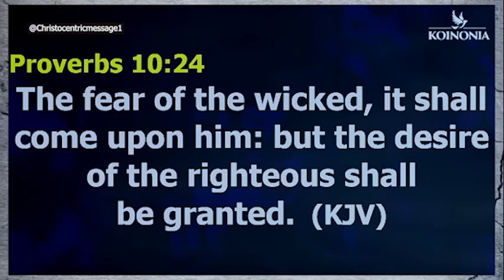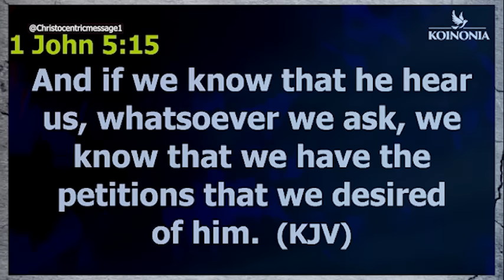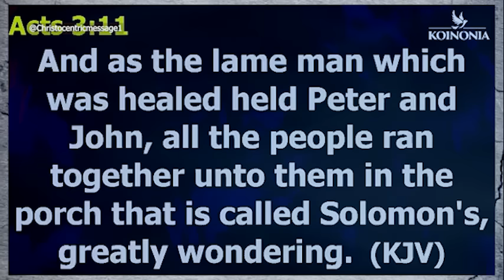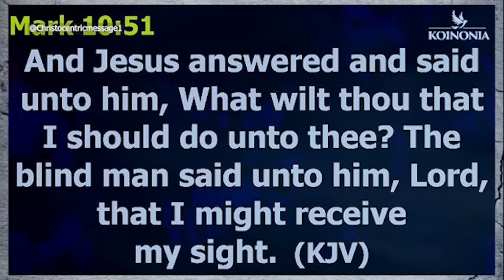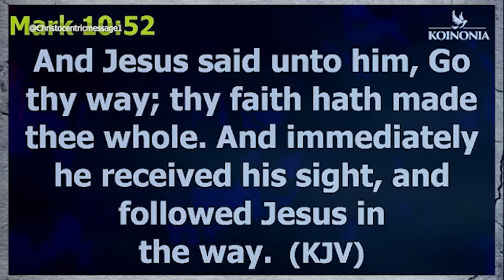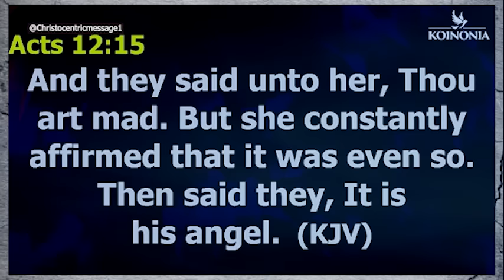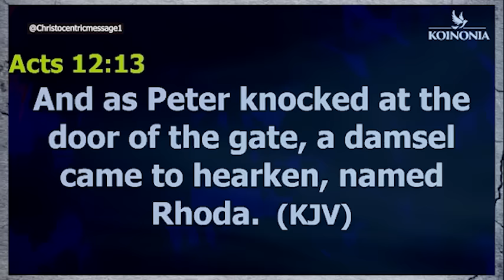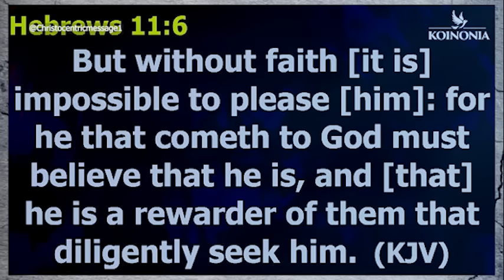LORD I WANT YOU TO HELP ME - APOSTLE JOSHUA SELMAN